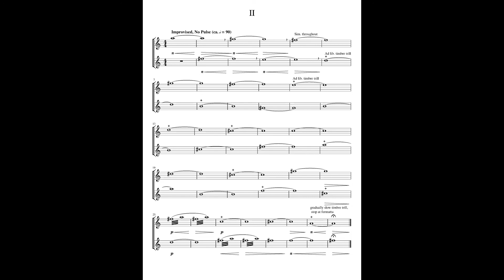Impromptu for Saxophones (2020), II.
by Matthew Howell

for Soprano and Tenor Saxophones

Excerpt from score notes:

"Impromptu for saxophones is exactly what the title suggests: an improvisatory work for two saxophones with a somewhat last-minute inception. Looking to fill space on a program, my two friends and colleagues Matthew Floeter and Abraham Nunez asked me if I’d like to compose a work for their duo to premiere at the 2020 North American Saxophone Alliance (NASA)conference. The only catch was that they needed a title that same day to submit with their application, thus the Impromptu was born.
The piece is divided into four movements that each take on a distinct character described by the tempo markings at the beginning of each section. They are all dedicated to the ways Matt and Abraham work with one another, and their interpretations of music and subsequent rehearsal habits. I have chosen not to title the individual movements to leave some interpretation to the performers’ discretion, and to allow performers to have a more personal interpretation of the music.
This work is dedicated to my good friends Matthew Floeter and Abraham Nunez, and premiered by their Collider Duo on March 7th, 2020 at the 2020 Biennial NASA conference."